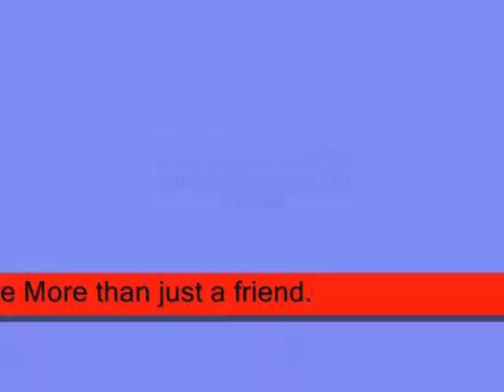In my deepest thoughts your are More than just a friend ,